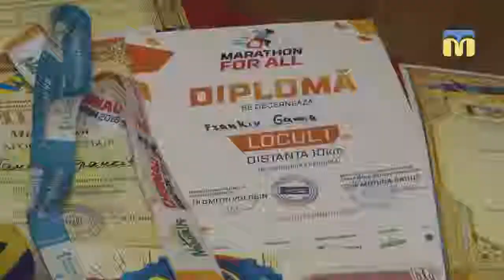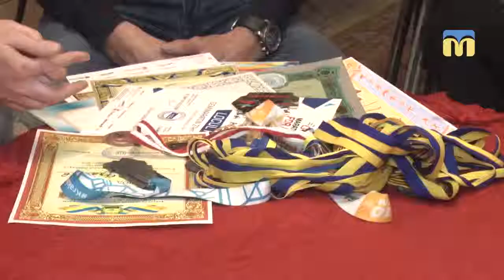Миколаївські спортсмени готуються до міжнародного марафону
42 кілометри на візку. До такої дистанції готується миколаївське подружжя Анатолій Бардіж та Анна Франків. Цього року спортсмени долатимуть міжнародний марафон у Польщі.